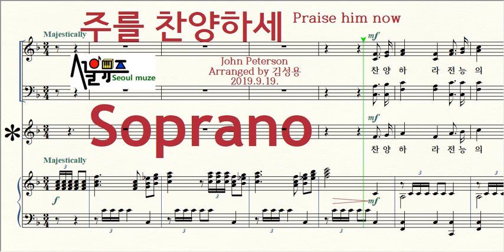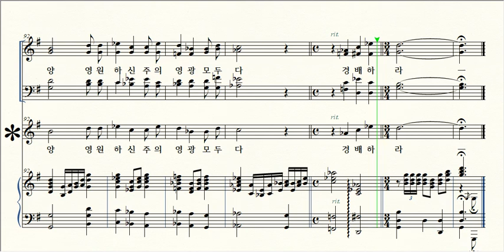주를 찬양하세 / 1 Soprano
제목 Title / 주를 찬양하세 Praise him now
작곡 Composer / John Peterson
편곡 Arranger / 김성용 Kim-Sungyong 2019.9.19.
작사 Lyricist / John Peterson